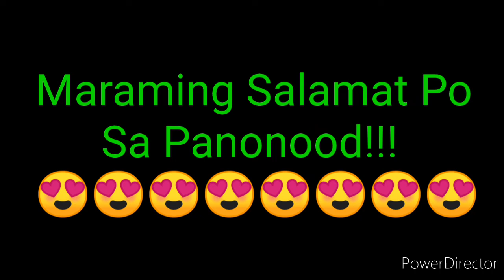STL PAMPANGA RESULT TODAY 1st DRAW RESULT JULY 16, 2022 11am DRAW